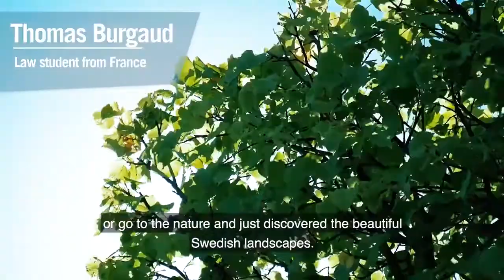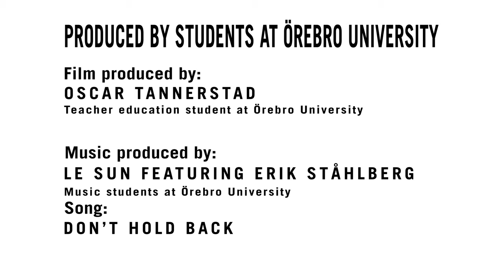International Student Orientation - Örebro University, Sweden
The Orientation Programme is a collaboration between Örebro University and student organisations. The programme helps to integrate new master's student by providing practical information and social activities.

Learn more about what Örebro University has to offer international students